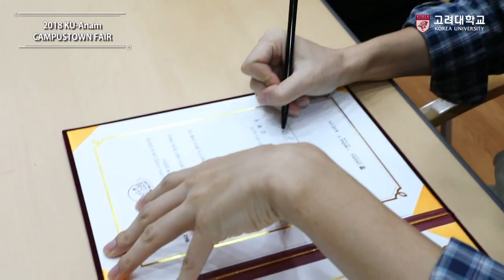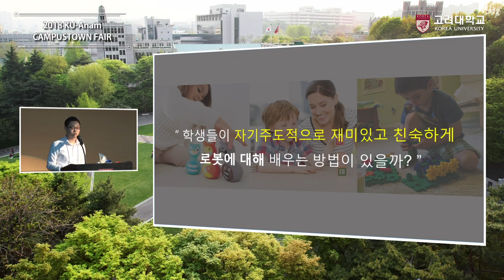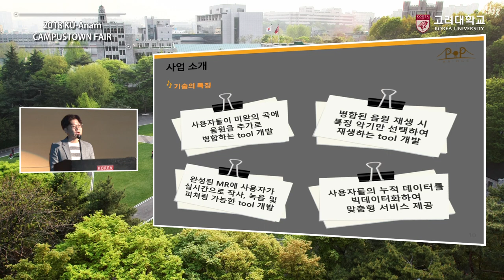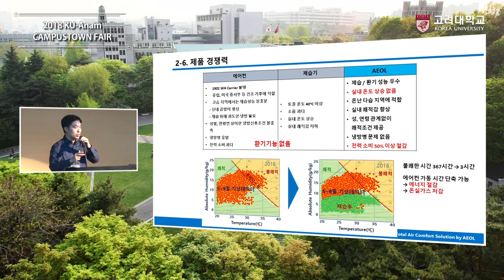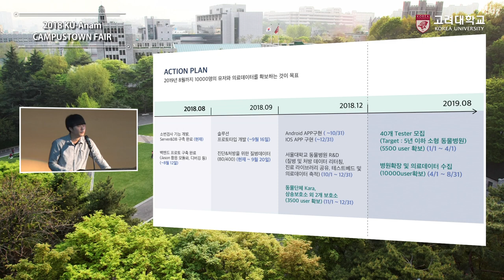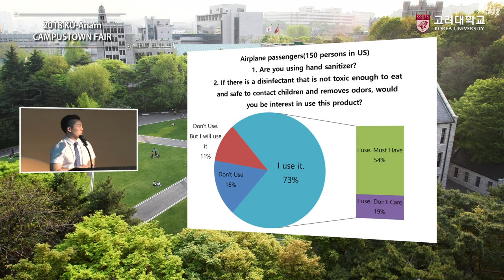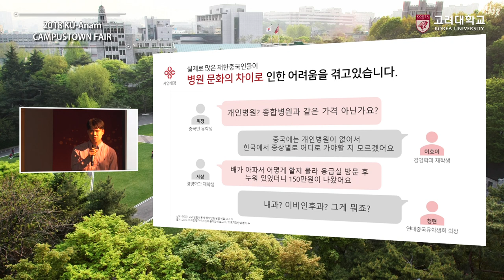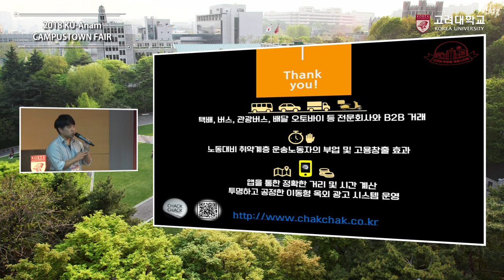[고려대학교 Korea University] 2018 KU-Anam CAMPUSTOWN FAIR(2부)_캠퍼스타운 청년창업을 말하다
2018 KU-Anam CAMPUSTOWN FAIR(2부)
캠퍼스타운 청년창업을 말하다

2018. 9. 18